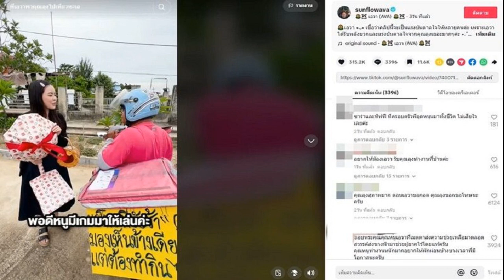เปิดไทม์ไลน์ ศาลรัฐธรรมนูญ วินิจฉัยคดีคุณสมบัติ เศรษฐา ทวีสิน นัดฟังคำวินิจฉัย 14 ส ค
12 ส.ค. 2567
19:38 น.
28 เมษายน 2567 ประกาศพระบรมราชโองการแต่งตั้ง คณะรัฐมนตรี “เศรษฐา 1/2” ปรากฎรายชื่อ นายพิชิต ชื่นบาน เป็นรัฐมนตรีประจำสำนักนายกรัฐมนตรี
2 พฤษภาคม 2567 นายสมชัย ศรีสุทธิยากร อดีตกรรมการการเลือกตั้ง (กกต.) โพสต์ข้อความผ่านเฟซบุ๊ก หัวข้อ “ประเด็นพิชิต ชื่นบาน ต่ออย่างไร จบอย่างไร ใครต้องรับผิดชอบ”

นายนิวัติไชย เกษมมงคล เลขาธิการคณะกรรมการป.ป.ช .เปิดเผยการไต่สวน นายเศรษฐา ทวีสิน นายกรัฐมนตรี ส่อว่ากระทำผิดจริยธรรมร้ายแรงหรือไม่ ยังคงดำเนินต่อไป มีระยะเวลาดำเนินการอยู่ ซึ่งต้องไปดูว่า การแต่งตั้งมีคุณสมบัติหรือไม่ มีเจตนาแต่งตั้งที่ไม่ชอบหรือไม่ถูกต้องหรือไม่ และได้มีการตรวจสอบประวัติและรับรองคุณสมบัติจากหน่วยงานใดบ้าง

15 พฤษภาคม 2567 สว. 40 คน ร่วมกันเข้าชื่อ ตามรัฐธรรมนูญ มาตรา 82 ยื่นผ่านพรเพชร วิชิตชลชัย ประธานวุฒิสภา เพื่อส่งไปยังศาลรัฐธรรมนูญ ขอให้วินิจฉัยความสิ้นสุดลงของตำแหน่งนายกรัฐมนตรี ของนายเศรษฐา ทวีสิน นายกรัฐมนตรี และ นายพิชิต ชื่นบาน รัฐมนตรีประจำสำนักนายกรัฐมนตรี
17 พฤษภาคม 2567 สำนักงานศาลรัฐธรรมนูญรับคำร้อง ตามที่ประธานวุฒิสภาส่งมา
19 พฤษภาคม 2567 นายไพศาล พืชมงคล นักกฎหมาย และอดีตกรรมการผู้ช่วยรองนายกรัฐมนตรี (พล.อ.ประวิตร วงษ์สุวรรณ) โพสต์ข้อความบนเฟซบุ๊ก แสดงความคิดเห็นคาดการณ์ว่านายเศรษฐาและนายพิชิต ตายน้ำตื้น ถูกสั่งหยุดปฏิบัติหน้าที่

21 พฤษภาคม 2567 นายพิชิต ชื่นบาน ยื่นหนังสือลาออกจากตำแหน่ง รมต.ประจำสำนักนายกรัฐมนตรีแล้ว โดยมีผลตั้งแต่วันที่ 21 พ.ค. 67 เป็นต้นไป โดยให้เหตุผลว่า เพื่อไม่ให้กระทบต่อการบริหารราชการแผ่นดินของนายกรัฐมนตรีที่มีความจำเป็นต้องเดินหน้าด้วยความต่อเนื่อง

23 พฤษภาคม 2567 ศาลรัฐธรรมนูญ มีมติเสียงข้างมาก 6 ต่อ 3 รับพิจารณาคำร้องของกลุ่ม 40 สว.ไว้พิจารณาวินิจฉัยความเป็นรัฐมนตรีของนายเศรษฐา ทวีสิน นายกรัฐมนตรี แต่ไม่ต้องหยุดปฎิบัติหน้าที่ และให้ยื่นคำชี้แจงแก้ข้อกล่าวหาต่อศาลรัฐธรรมนูญภายใน 15 วัน ส่วนกรณีของนายพิชิต เนื่องจากได้ลาออกจากตำแหน่ง รมต.ประจำสำนักนายกรัฐมนตรีแล้ว ดังนั้นความเป็นรัฐมนตรีสิ้นสุดลงจึงไม่มีเหตุให้วินิจฉัย จึงมีคำสั่งไม่รับคำร้องไว้พิจารณาวินิจฉัย

24 พฤษภาคม 2567 นายเศรษฐา ทวีสิน นายกรัฐมนตรี ให้สัมภาษณ์ยอมรับ “มีความกังวล” กรณีศาลรัฐธรรมนูญมีมติรับคำร้อง 40 ส.ว.วินิจฉัยความเป็นนายกรัฐมนตรีกรณีแต่งตั้ง นายพิชิต ชื่นบาน เป็นรัฐมนตรี ส่วนน.ส.แพทองธาร ชินวัตร หัวหน้าพรรคเพื่อไทย กล่าวถึงกรณีกล่าวถึงหลายฝ่ายประเมินว่าตำแหน่งนายกรัฐมนตรี อาจกลับมาเป็นของตน ส่วนตัวแล้วยังไม่ได้เตรียมความพร้อมเรื่องนี้ เพราะคิดว่าไม่จำเป็น ซึ่งนายเศรษฐา ก็ยังปฏิบัติหน้าที่นายกรัฐมนตรีได้ต่อไป โดยมั่นใจว่าคำวินิจฉัยของศาลรัฐธรรมนูญจะออกมาเป็นคุณต่อนายเศรษฐา และมั่นใจว่านายกรัฐมนตรีจะได้ปฏิบัติหน้าที่ต่อไป

25 พฤษภาคม 2567 นายทักษิณ ชินวัตร อดีตนายกรัฐมนตรี ให้ตอบคำถามให้สัมภาษณ์สื่อมวลชน กรณีความเคลื่อนไหวของกลุ่ม 40 ส.ว.ว่า สังคมการเมืองเขารู้ว่าใครเป็นคนของใคร อย่างไร เป็นเรื่องธรรมดา มีเช่นนี้มาช้านานแล้ว คงไม่ถึงขั้นจะสามารถล้มนายเศรษฐา แต่อาจเป็นการสร้างความวุ่นวาย บ้านเมืองชะงักบ้าง

28 พฤษภาคม 2567 นายเศรษฐา ทวีสิน นายกรัฐมนตรี ให้สัมภาษณ์ ถึงกรณีที่มีการพาดพิงไปถึง พล.อ.ประวิตร วงษ์สุวรรณ หัวหน้าพรรคพลังประชารัฐ (พปชร.) อยู่เบื้องหลังกลุ่ม 40 ส.ว.ว่า เรื่องนี้ได้อ่านข่าวมาบ้าง แต่อย่าไปพาดพิง พล.อ.ประวิตรเลยดีกว่า เพราะพรรคพลังประชารัฐก็ร่วมรัฐบาลอยู่แล้ว ตนก็ทำงานร่วมกับ พล.ต.อ.พัชรวาท วงษ์สุวรรณ รองนายกรัฐมนตรีและรมว.ทรัพยากรธรรมชาติและสิ่งแวดล้อม ได้โอเค ไม่มีปัญหาอะไรกัน ส่วน พล.ต.อ.พัชรวาท ซึ่งมีฐานะเป็นประธานที่ปรึกษาหัวหน้าพรรคพลังประชารัฐ เมื่อถูกถามจากนักข่าว ได้ตอบกลับว่าให้ไปถามหัวหน้าพรรค (พล.อ.ประวิตร) และเดินหนีออกจากวงสัมภาษณ์ทันที

30 พฤษภาคม 2567 นายเศรษฐา ทวีสิน นายกรัฐมนตรี ลงนามคำสั่งแต่งตั้ง นายวิษณุ เครืองาม เป็นที่ปรึกษาของนายกรัฐมนตรีด้านกฎหมายและระเบียบปฏิบัติราชการ เพื่อให้คำปรึกษาและพิจารณาเสนอความเห็น หรือข้อเสนอแนะต่างๆ ในส่วนที่เกี่ยวกับการปฏิบัติหน้าที่ของสำนักเลขาธิการคณะรัฐมนตรี ในฐานะที่ปรึกษาของสำนักเลขาธิการคณะรัฐมนตรี

5 มิถุนายน 2567 นายเศรษฐา ทวีสิน นายกรัฐมนตรี เปิดเผยว่า นี้ได้จัดทำคำชี้แจงต่อศาลรัฐธรรมนูญกรณีที่รับคำร้องไว้พิจารณาวินิจฉัยการแต่งตั้ง นายพิชิต ชื่นบาน เป็น รมต.ประจำสำนักนายกรัฐมนตรี เสร็จเรียบร้อยแล้ว คาดว่าจะส่งคำชี้แจงให้กับศาลรัฐธรรมนูญภายในวันนี้ โดยทุกคนที่เกี่ยวข้องกับเรื่องนี้ ได้มีการพูดคุย และให้ความคิดเห็นไปแล้ว ซึ่งหมายถึง นายวิษณุ เครืองาม

11 มิถุนายน 2567 นายวิษณุ เครืองาม ที่ปรึกษาของนายกรัฐมนตรี กล่าวถึงการตรวจเอกสารคำชี้แจงแก้ข้อกล่าวหาของนายกรัฐมนตรี ในการแต่งตั้งนายพิชิต ชื่นบาน เป็น รมต.ประจำสำนักนายกรัฐมนตรีว่า ได้ตรวจสอบแล้ว 3 ชั้น ทั้งร่างแรก ร่างแก้ไข และร่างส่งศาลรัฐธรรมนูญ ก่อนที่นายกรัฐมนตรี จะส่งให้ศาลรัฐธรรมนูญตามกำหนด

13 มิถุนายน 2567 นายเศรษฐา ทวีสิน นายกรัฐมนตรี ประชุมปรึกษาทีมกฎหมาย และนายวิษณุ เครืองาม ที่ปรึกษาของนายกรัฐมนตรี กรณีที่ศาลรัฐธรรมนูญขอให้มีการชี้แจงพยานหลักฐานข้อมูลเพิ่มเติม

14 มิถุนายน 2567 นายเศรษฐา ทวีสิน นายกรัฐมนตรี ปฏิเสธกระแสข่าวจะลาออกจากตำแหน่ง รวมทั้งกระแสข่าวยุบสภา เพื่อชิงหนีคดีที่ถูก 40 สว. ร้องให้ถอดถอนออกจากตำแหน่ง